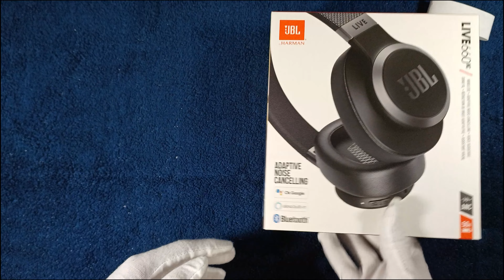Jbl Live 660nc | unboxing (ASMR) no music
Epic Headphones: JBL Live 660nc ASMR unboxing

Dive into the world of sonic wonders with the JBL Live 660nc! In this epic ASMR unboxing, discover why these headphones seamlessly blend style and sound with a really good active noise cancelling. Experience every nuanced touch and fascinating detail as we open the box together, unveiling the richness of JBL Live 660nc's audio prowess. Get ready for an audiovisual journey that will enchant your senses! 🎧✨
JBL Live 660nc ASMR unboxing: Epic Headphones

* Camera Phone 1
* Camera Phone 2
* Videolight 1
* Videolight 2
* Video Backround

* My favourite Watch